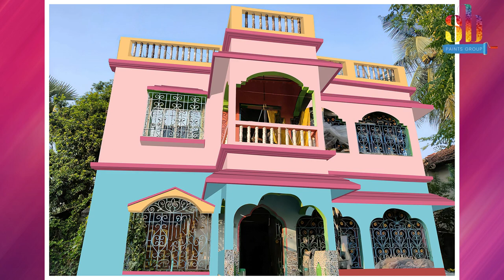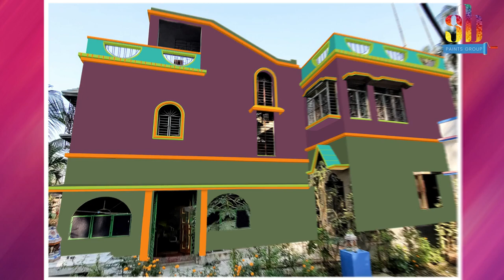Color Combination For Home Exterior From Berger Paints 2023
Exterior Color Combination For home From Berger Paints

Home color combination Berger Paints
HELLO! Today in this video, we're taking a look at top 30 color combination you can try for your house elevation with Berger paints colors.
color combinations for home exterior

Top exterior house painting color ideas with shade code | Berger Paints color guide

2023 Berger Paints exterior color combinations| Top 30 exterior color combinations|

Berger Paints Color Combination with Code |Berger Paints Shade Card | Berger Paints Color Combination

IF YOU ARE SEARCHING BERGER PAINTS COLOR COMBINATION FOR YOUR HOME EXTERIOR WALL PAINTING YOU CAN FIND 30 COLOUR COMBINATION FOR YOUR LIVING ROOM.
Which color is best for HOME EXTERIOR ?
Which Color combination is best for HOME EXTERIOR ?
What paint colors blend well together?
home color combinations HOME EXTERIOR
wall paint ideas